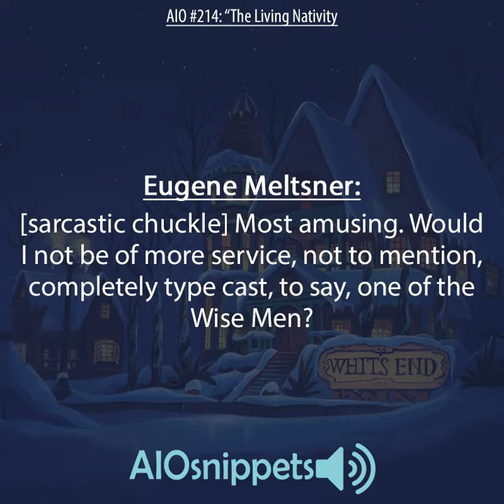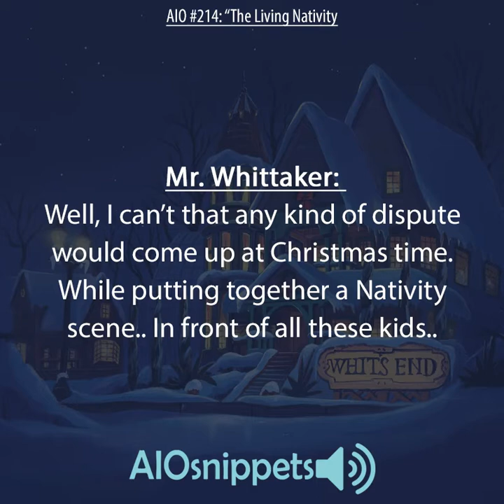Adventures in Odyssey Snippet: The Living Nativity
Funny scene from Adventures in Odyssey episode, "The Living Nativity."

EPISODE: #214
ALBUM 16: Flights of Imagination

Adventures in Odyssey, is an Evangelical Christian-themed radio drama/comedy series created by Phil Lollar and Steve Harris for Focus on the Family in 1987. -AIOwiki.com